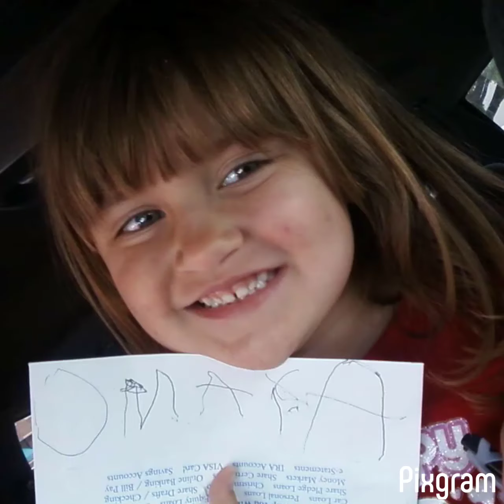Happy 13th Birthday, Maya! Music Credit: Count on Me by Bruno Mars